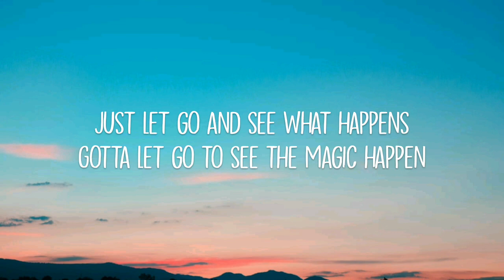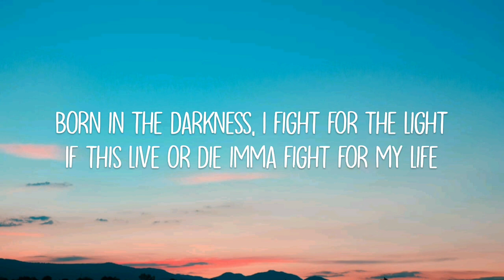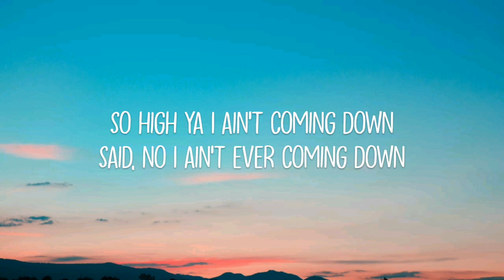Tom Wilson - Zero Gravity (Lyrics) ft. Jauque X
🎤 Lyrics: Tom Wilson - Zero Gravity ft. Jauque X

[Pre-Chorus]
Rise up from the ashes, wings on my back stay lit like a match stick
'Cause we ain't coming back I swear
Just let go and see what happens
Gotta let go to see the magic happen

[Chorus]
They got us a quick change
Sui like I'm in faze
I just bought a new watch
Time to make my wrist rain
'Cause zero gravity keeps elevating me

[Drop]
Oh
Zero gravity
They got us a quick chance [?]
Time to make my wrist ring

[Verse]
Born in the darkness, I fight for the light
If this live or die imma fight for my life
Keep fighting on said keep fighting on
We keep moving up, they can't hold us off

[Bridge]
So high ya I'm up above the clouds
So high ya I can't see the ground
So high ya I ain't coming down
Said, no I ain't ever coming down

[Pre-Chorus]
Rise up from thе ashes, wings on my back
[?] we ain't coming back I swear
Just lеt go and see what happens

[Drop]
Oh
Zero gravity
[Outro]
So I am up above the clouds
So I, I can't see the ground
So I, I ain't coming down
So, no I ain't ever coming down